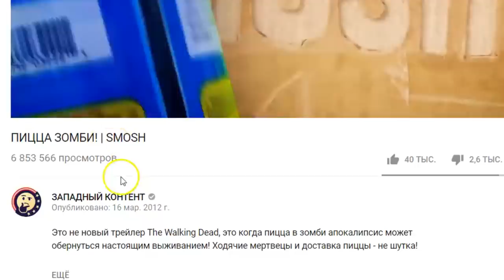ПЛОХОЙ СЮРПРИЗ! | Anwar Jibawi